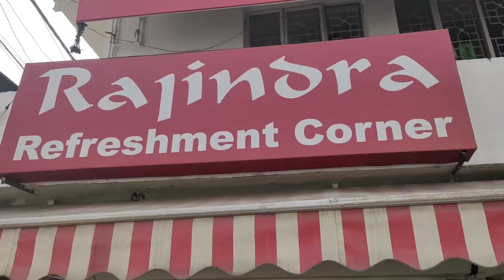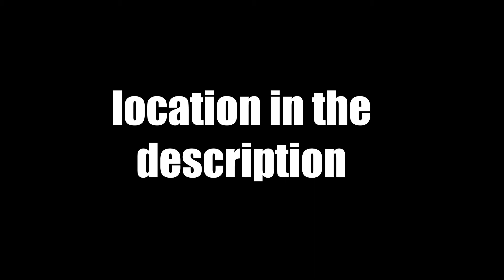Rajindra Refreshment corner | Pindi Chole Bhature | Karam Pura | dsk vlogss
Address: Corner Shop, Super Mkt, Karam Pura, New Delhi, Delhi 110015

I HOPE YOU LIKE THIS VIDEO AND ENJOYED IT..

MOBILE - VIVO Z1X (SHOOT WITH FRONT CAMERA )
MIC -  BOYA MM1
TRIPORD - SUNPAK 5555DLX..
LIGHT - RING LIGHT (USE AMAZON TO BUY THIS )